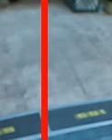video-labeler_videos_20161202_34373